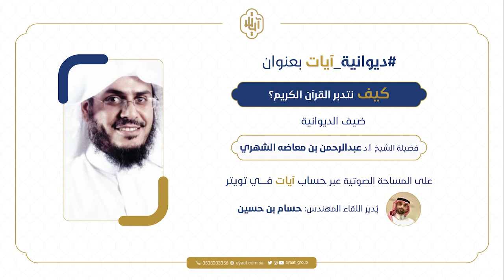ديوانية آيات || " كيف نتدبر القرآن الكريم؟ " مع الشيخ أ.د/ عبدالرحمن بن معاضة الشهري